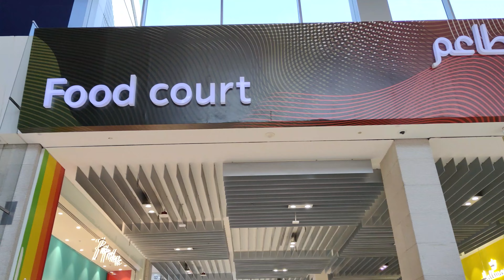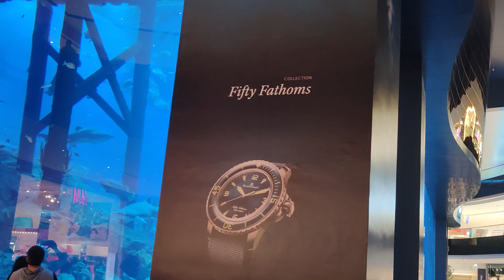Exploring the World's Largest Shopping Destination: A Tour of Dubai Mall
Welcome to the world's largest shopping destination, Dubai Mall! This extravagant mall offers a shopping and entertainment experience like no other. Join us on this tour as we explore the luxurious stores of high-end brands like Gucci, Prada, Chanel, and Rolex. Take in the breathtaking modern architecture and elegant design of the mall as we walk through the halls. Experience the world-class indoor activities, from ice-skating to virtual reality games, and enjoy the many delicious food options available, from international cuisine to local specialties. Discover the mall's unique features, including the world's largest indoor aquarium and the famous Dubai Fountain. We'll also share some tips on how to make the most of your visit, including the best times to shop and how to navigate the mall efficiently. Whether you're a fashion lover, a foodie, or simply looking for some indoor entertainment, Dubai Mall has something for everyone. Let's explore together!